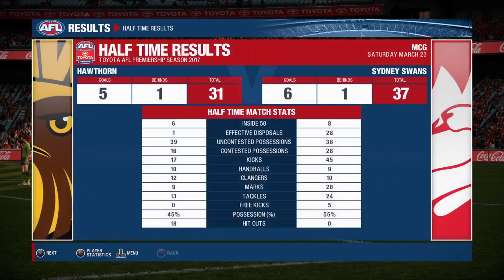AFL Evolution | Hawks Career Season 3 vs Sydney Swans [Round 1]